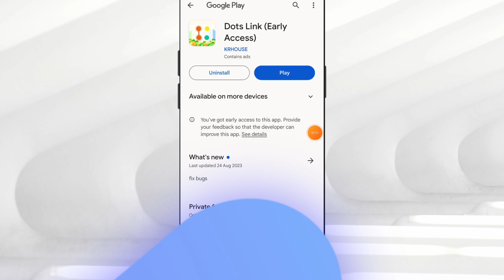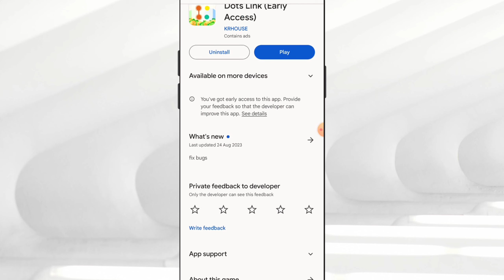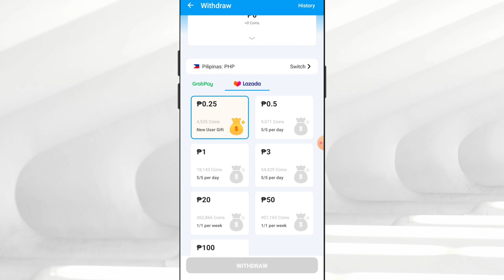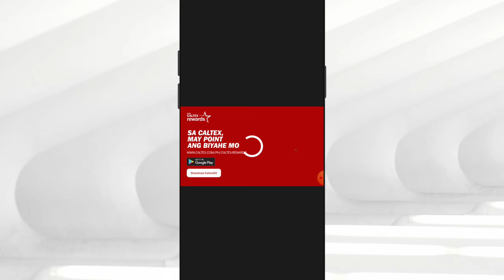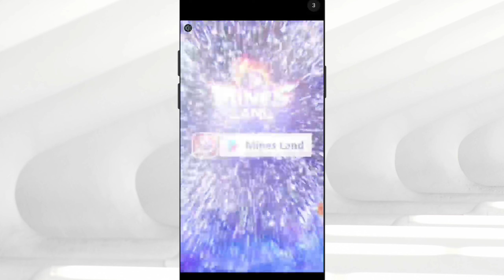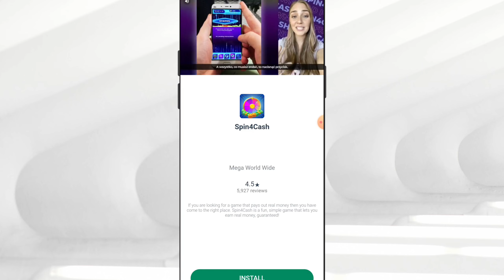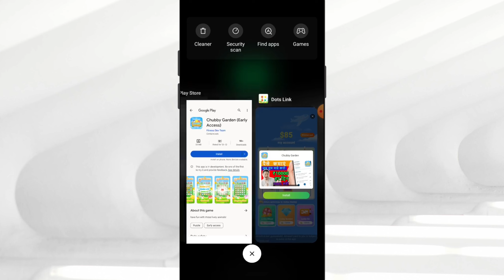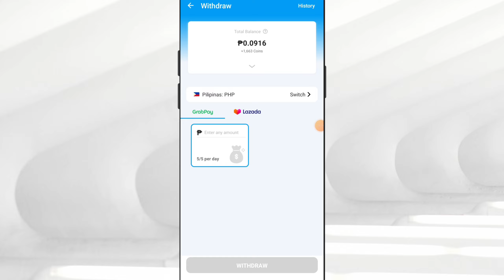₱100 [GCASH] DotsLink App - Ganito dapat yung kitaan, sobrang bilis dumating payout at walang invite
Tags related to video:
DotsLink
DotsLinkApp
DotsLinkAppPaypal
DotsLinkAppGcash
DotsLinkAppWithdrawal
DotsLinkAppLegitOrScam
DotsLinkAppEarlyAccess